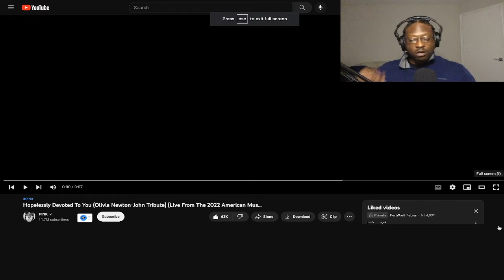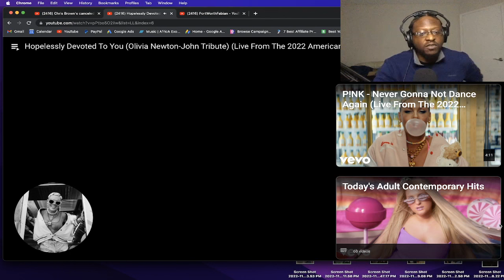HIP HOP Fan REACTS To PINK - Hopelessly Devoted To You (ONJ Tribute) American Music Awards REACTION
🎉 THANK YOU FOR YOUR SUPPORT!✌️ ☮️ ❤️